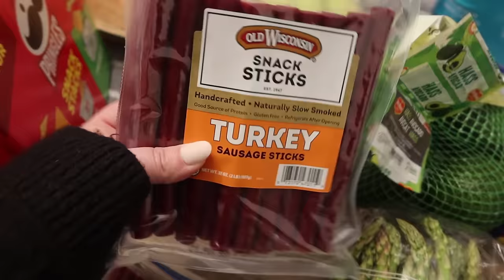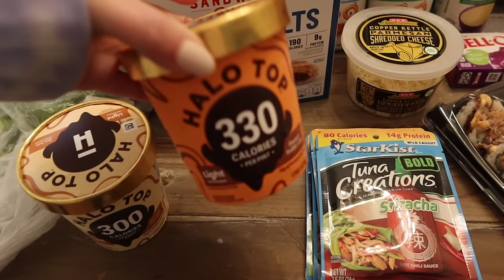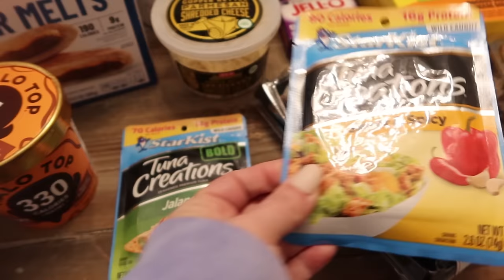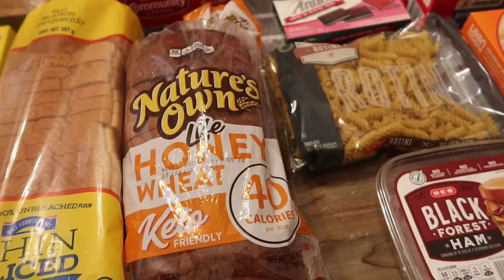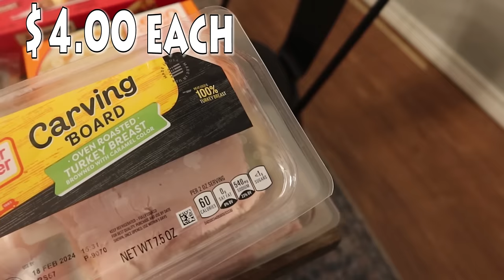Weekly Grocery Haul with Prices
It's time for another weekly grocery haul for my family of 5. This week we went into Sam's Club to make a return and picked up a few items. We got the bulk of our groceries for the week from HEB.